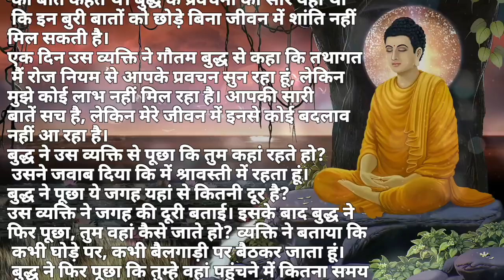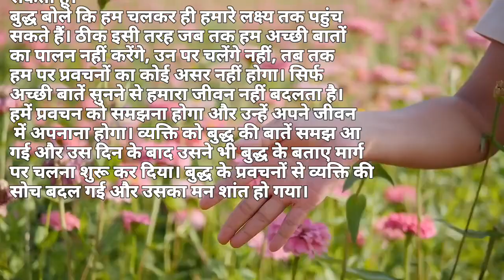Gautam Buddha Story in Hindi. ज्ञान की बातें. बुद्ध की कहानी.